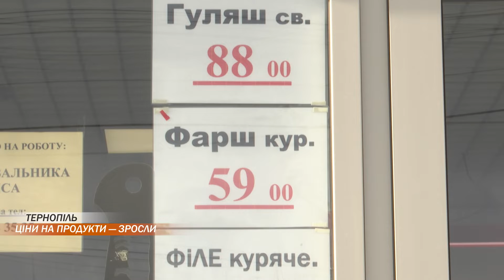"Все йде вгору": в Україні зросли ціни на продукти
За минулий рік ціни на харчі в Україні зросли майже на 10%. Здорожчання газу та електроенергії потягнуло за собою і зростання вартості продуктів. Найбільше подорожчали соціально значущі продукти, зокрема, соняшникова олія та цукор.